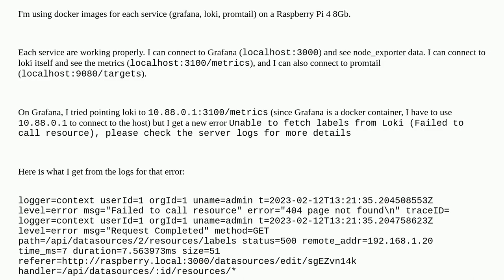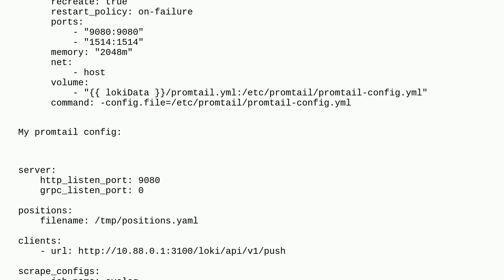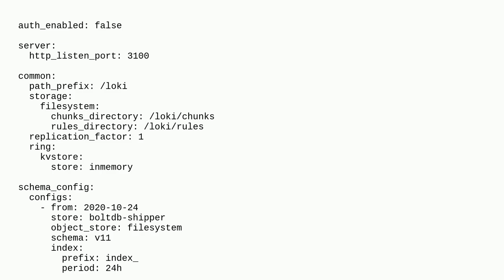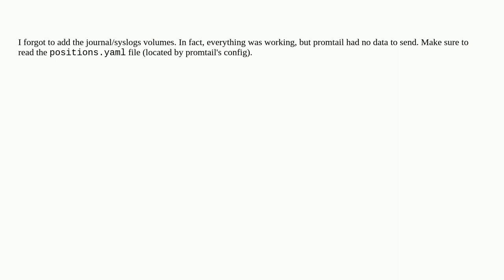Grafana "Data source connected, but no labels received. Verify that Loki and Promtail is configur...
Grafana "Data source connected, but no labels received. Verify that Loki and Promtail is configured properly."

A special thanks goes out to the community

  loki grafana